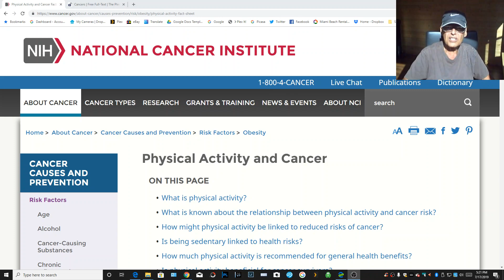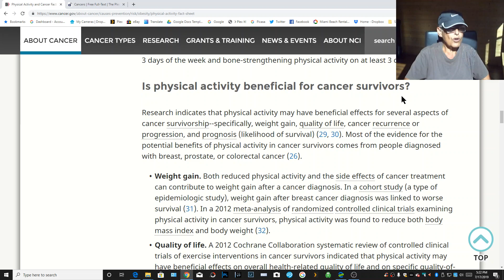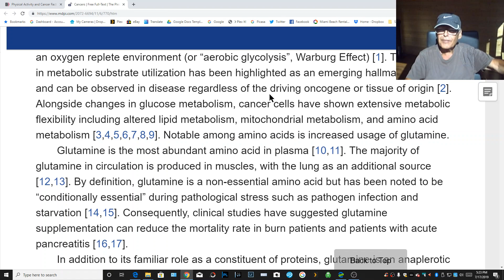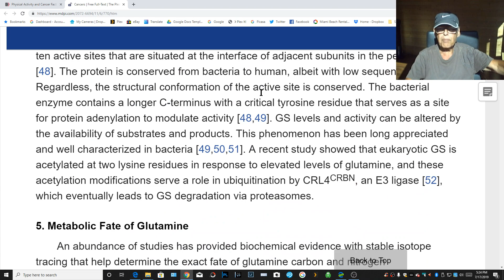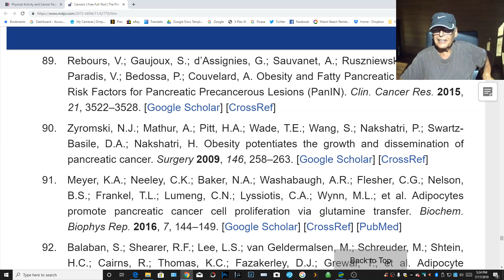Cancer Terminale: faut il faire du Sport sachant que le Cancer va se nourrir avant nos muscles ?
Apres avoir toujours dit qu'il fallait en faire

Une nouvelle etude de Juin 2019 affirme le contraire.

Il m'a toujours semble evident que le Cancer allait manger le sucre cree bien avant nos muscles

Finally we will start THE  after Cancer Conspiracy.

THE CANCER CURE est disponible gratuitement sur Cancer Conspiracy avec ces evolutions mensuelles, en Anglais et en Francais avec tous les details ainsi que mon dossier medicale afin que medecins et chercheurs puissant constater les progres.

Mes TCC sont le resultat de mes recherches suite aux travaux de Thomas Zeyfried et Laurent Schwartz sur la mitochondrie et les traitements metaboliques sur mon Cancer de la Prostate et de mes metastases dans les os et les ganglions lymphatiques. Mon Diabete type II a ete le premier a disparaitre. J'ai etudier les prix Nobel de Otto Warburg 1931 a Jim Alison en 2018 afin de verifier la "logique" de mes TCCen passant par tous les autres

Please, again I am not a Doctor. Don't copy me without consent of your Oncologist. Thanks

ESPANOL: ¿Porque los investigadores y los médicos no trabajan juntos? Cada año mueren 650000 Estadounidenses y 200000 Franceses. Millones en todo el mundo! El propósito de mi canal es solo dar a los moribundos alguna esperanza. Explicaré lo que estoy haciendo PARA MÍ solamente. Por favor no lo hagan porque puede ser peligroso y pueden morirse. No soy médico y no sé nada. No quiero seguir a los médicos porque me prometen que moriré seguramente de mi Cancer de la Prostata Etapa 4. Mi única esperanza es que mi prueba y mis resultados ayuden a los investigadores a encontrar una mejor cura para mi cáncer y todas las demás enfermedades metabólicas.